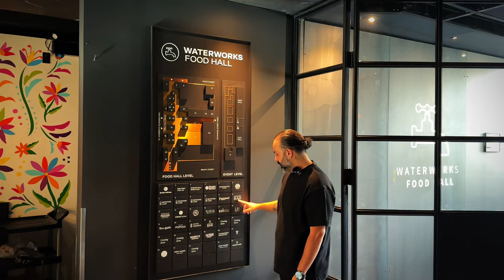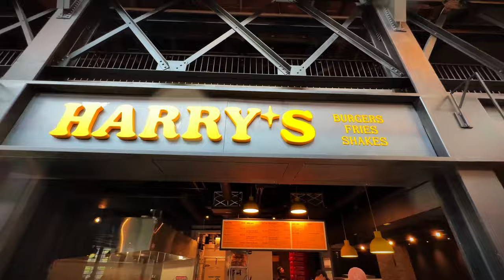کره خوری !!! TORONTO #1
قبل از هرکاری، کانال رو سابسکرایب کنید و زنگوله رو روشن کنید تا از پست‌های جدید با خبر باشید. با این کارتون از من و تیمم حمایت میکنید
خودتون ببوسید 😘